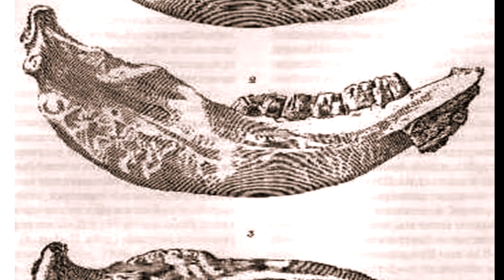Siberian unicorn’ walked Earth with humans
The Last of the Siberian Unicorns: What Happened to the Mammoth-Sized One-Horned Beasts of Legend?
Elasmotherium is a species of extinct rhino also known as the Giant Rhinoceros and Giant Siberian Unicorn. which has been living in the Late Pliocene and Pleistocene eras in the Eurasian region.
They were documented 2.6 million years ago, but the new fossils were documented around 29,000 years ago.
The best known of the species here, the E. Sibiricum, which was the size of a mammoth, covered in hair, was supposed to have had a large horn protruding from the forehead, and hence the word “Siberian Unicorn.” The beast, according to early reports, stood about 2 metres tall, about 4.5 metres long and weighted 4 tonnes.
The species Elasmotherium is first named in 1808 by the Dirécteur Perpétuel of the Museum of Natural History in the University of Moscow, Johan Fischer von Waldheim.
All he produced to argue his case was the lower jaw, donated to the museum by Yekaterina Romanovna Vorontsova-Dashkova. But from this, the species was named and studied further.
In March 2016, a beautifully preserved skull was found in the Pavlodar region of Kazakhstan proving that the animal lived until the Pleistocene era, some 29,000 years ago, instead of the previously held belief that they had died out 350,000 years ago.
Based on the size and condition of the skull, it has been suggested that it was a very old male, but it is uncertain how the beast died.
Various theories have arisen concerning the look of the Siberian unicorn, along with its nutrition and habits due to the wide variation in reconstructions. Some show the beast galloping like a horse; others hunched over with head to the ground, like a bison, and others immersed in a swamp like a hippo.
Debating the Siberian Unicorn’s Horn and Extinction
The issue of the horn is highly debated, typically concerning whether there was one, or not, how large it was, and what it was used for. Theories on the function of the horn range from defense, attracting mates, driving away competitors, sweeping snow from the grass, and digging for water and plant roots.
Since the beasts were herbivores, like our modern rhinos, this horn could not have been used to attack or kill prey. Only circumstantial evidence exists from sparse specimens to prove whether the beast was horned or not, and whether it was hairy or bald. However, there is some evidence to suggest that the creature was covered in hair, like the more well-known woolly mammoth.
Fossil of Elasmotherium on display at the Natural History Museum, London.
The main evidence to suggest that the Siberian unicorn was in fact horned is the frontal protuberance on the skull, which caught the attention of paleontologists in the 19th century and was immediately interpreted as the base for a horn.
Evidence also shows that the horn would not have been circular. This is supported by a fossil with a non-circular, partially healed puncture wound in the base, usually interpreted as the result of dueling another male with a horn.
While males would have fought for their territory, their habitat spanned from the Don River to the east of modern Kazakhstan. Residue findings show a long habitation of these ancient rhinos in the southeast of the West Siberian Plain.
However, there is no clear reason why the final Siberian unicorns died out. Researchers have been looking into the specific environmental factors that may have caused the extinction of this species, as it may lead to answers to the extinction facing various species today.
The Legendary Unicorn
Legends of the unicorn, or a beast with a single horn, have been around for millennia in China and Eastern Europe. The Chinese “K’i-lin”, referring to some sort of beast, was translated into Turkish and Mongolic languages and lore. While the writers in all these languages did not know how to describe the beast, one common theme was the single horn, along with their vast stature.
A bronze vessel from the Warring States period shows an animal very much like one depicted in cave paintings that are said to be Elasmotherium: head down for grazing, horn protruding from the forehead, and head and shoulders slumped.
In 1866, Vasily Radlov found a legend among the Yakuts of Siberia of a “huge black bull” killed by a single spear. The beast was said to have a single horn so large that it had to be transported by sled. Other legends circulate in this region, usually concerning a large white or blue woolly bull with one large horn coming from its forehead.
From medieval Northern Russia comes a collection of ballads, called “Golubinaia kniga” or “The Book of the Dove,” coming from Zoroastrianism, but with Christian overtones. These ballads show a righteous unicorn battling a lion, representing lies.
The unicorn of these tales lived in a Holy mountain, and it was believed to be the mother and father of all animals.